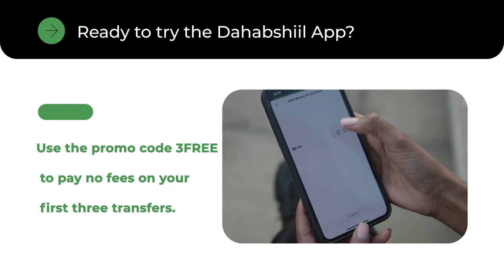"Anagu maanta waxaan nahay Komishan Qaran..." Komishaner Axmed Yuusuf.